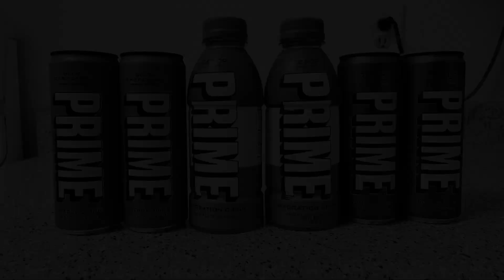New GOZ Starting Soon Animation!! (GTA EDITION)⚡️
This is something that been in the works for a long time but after numerous delays its finally here. Shout out lil bro for giving me the idea⚡️🤝🏾

I love playing video games so I decided to share my experience with anyone who’d watch.